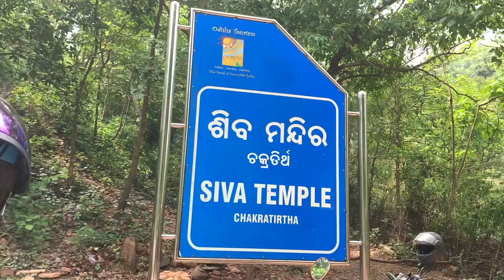ChakraTirtha II Detailed Video II Chakratirtha-Bhubaneswar II Part 4 II Vlog 47 II Sahani Vlogs II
Chakratirtha is a beautiful place having a beautiful temple surrounded by Mango trees and have a nice waterfall, you have to trek to see this beauty and the trek is also so adventures.
It is located near Andapur and also have the location in Google Map.